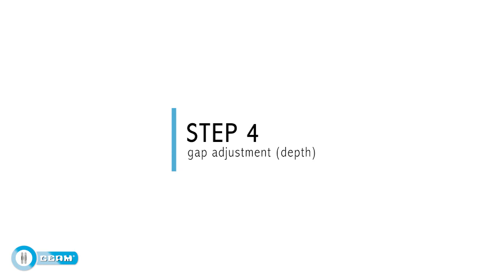New Concealed hinge model 1430: installation and adjustments.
This is 1430 the first concealed hinge with the new Stars Evo movement by Ceam.
Learn how to install it properly and adjust it perfectly for everlasting use.
Same concept is applicable to hinge model 929; 1429